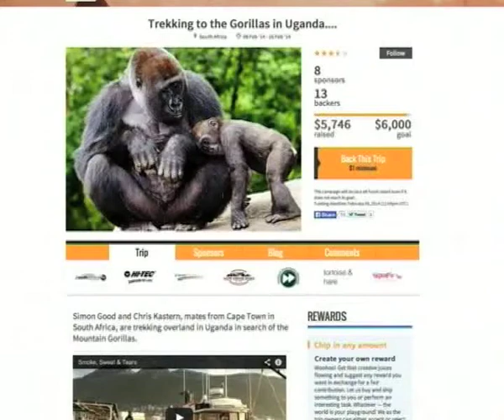Crowd Funded Travel (07.02.2014)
Crowd funding has in recent years become an incredible platform for ordinary people to raise money for projects and one Cape Tonian has managed to use a South African crowd funding platform called Trevolta to raise 6000 USD (R67,000) to travel to Uganda to track Gorilla's.